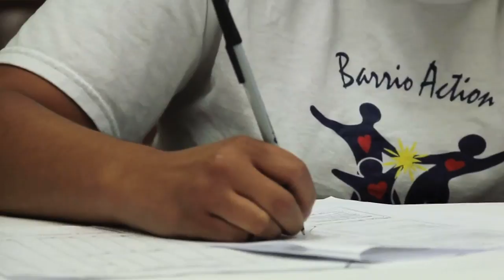Art Grant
This video was used to apply for and receive a grant to provide services for the kids of the El Sereno community.